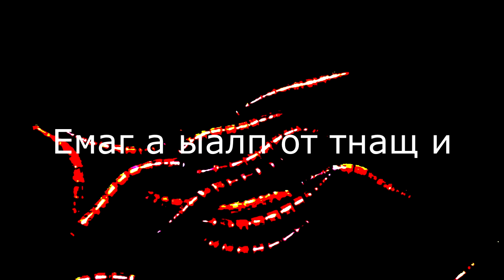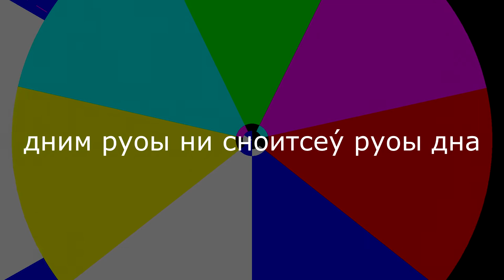ELZZUP mov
екил уоы епох И ,сыуг уоы роф тсуй пу туп и елззуп елттил а сьерех.